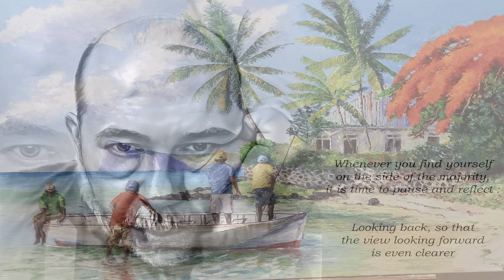Every Light In The House